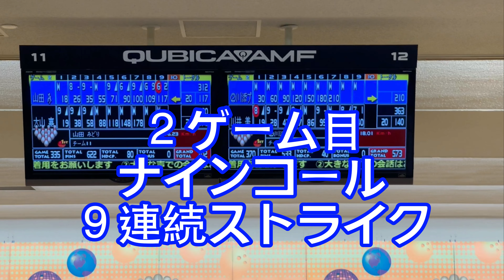姫路麗プロのマイクパフォーマンス【３００】パーフェクトゲーム【２９９】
今回はパーフェクトゲームを達成しました！！

そしてNG集では姫路麗プロの
マイクパフォーマンスで
２９９となりました、、笑

Shotaちゃんねる
プロボウラーの川添奨太です！
プロ入り2010年(４９期生)

所属:東名ボール
用品契約:ハイスポーツ
アークインターナショナル
Storm Products, Inc.
VISE, Inc.,

みなさまに楽しんでいただける
動画を配信していきます。

やっております！！